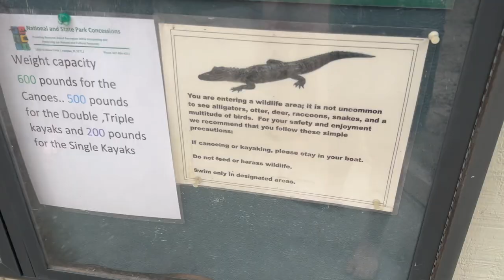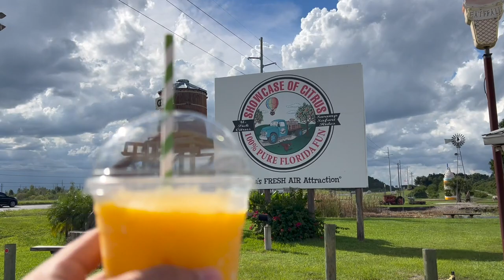SWIMMING with SHARKS! NO CAGE! | FLORIDA VLOG PART 1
Florida Vlog Part 1! From free diving with 4 species of sharks to canoeing with alligators, this is sure to be an adventure you do not want to miss! Hope you enjoy!

Thank you to Shark Safari for giving me this incredible experience!